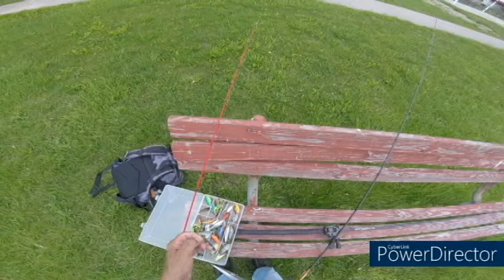His First Time ! My Second Time !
Adam and I fun fishing ! All of the videos will be footage of real fishing .  Fishing days that the average angler has. The editing done will not depict me catching back to back monster bass or a bass on every cast. If you see that in my videos it will actually be happening. So in short if you want to see what real fishing is , then you have come to the right channel.